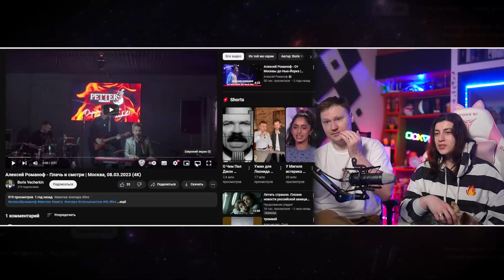Реакция на Алексей Романоф - Плачь и смотри | Москва, 08.03.2023 (4K)